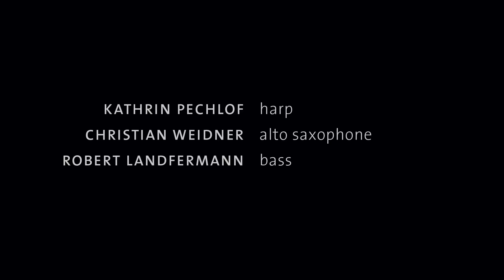Kathrin Pechlof Trio - Toward The Unknown (The Recording Session)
Taken from the Recording Session for the album "Toward The Unknown"
Line up: Kathrin Pechlof - harp, Robert Landfermann - double bass, Christian Weidner - alto sax

Info:
The harp has never had a major role in jazz, but then again, harpist Kathrin Pechlof’s music encompasses more than jazz. Her success in both traditional and contemporary classical music, her venture into a jazzy version of Bavarian folk music and the Avant-pop of Cosmic Groove Orchestra led to her consequent turn towards contemporary jazz and work with such players as Pablo Held, Niels Klein, and Sebastian Gille. Such a background lends a depth and breadth to Pechlof’s play that places her in the forefront of the new generation of innovative musicians. Pechlof’s trio of like-minded musicians alto saxophonist/composer Christian Weidner and bassist Robert Landfermann has been testing musical borders for some seven years. Jazzthing depicted their first PIROUET album, Imaginarium, as “chamber music worlds of quiet beauty and understated elegance”. On their new PIROUET album, the three guide the listener towards the beauty and challenge of the unexpected.